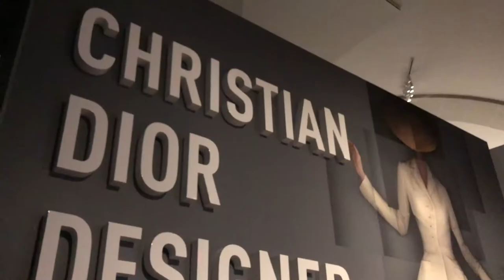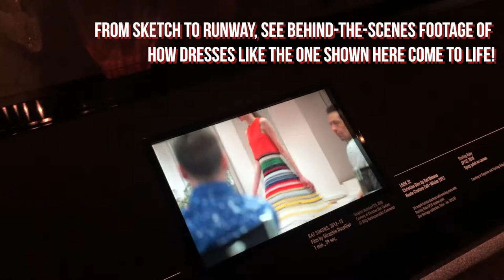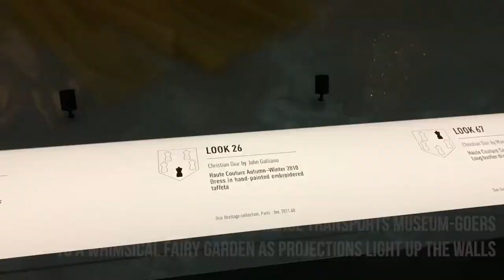Explore the Dior Exhibit at the Brooklyn Museum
Calling all Fashion lovers: Explore the Christian Dior: Designer of Dreams exhibit at the Brooklyn Museum (ALEXA STEGMULLER)